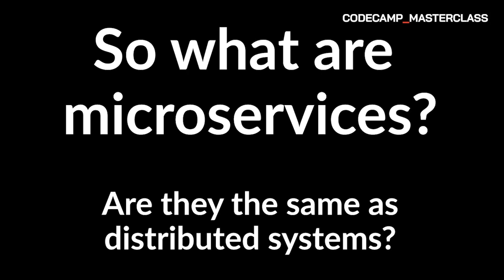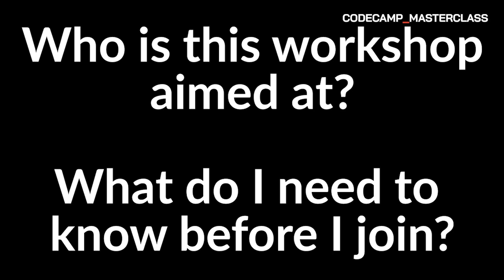Distributed Systems with .NET Core, with Dylan Beattie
A hands-on workshop covering HTTP, REST, GraphQL, gRPC, RabbitMQ, and SignalR: what they do, why you would use them, and how they all work with C# and .NET Core.

Once upon a time, software was simple. You built a website, connected it to a database, and you were done. Then customers started asking for APIs, mobile apps, notification emails, real-time chat.

If you’re just starting out with distributed systems design, the possibilities can be overwhelming. APIs, message queueing, REST, GraphQL, gRPC… what should you choose, how does it work, how do you get started?

This workshop gives you a hands-on introduction to the most important messaging patterns used in modern application development. Using .NET Core and C#, we’ll build a series of small example apps and services, wire them together using these patterns, and discuss how – and when – you’d apply the same patterns in your own applications.